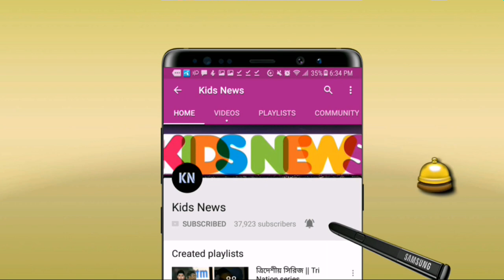6,4,4,6,4,6🔥🔥চার-ছক্কার ঝড়🏏!! লিটন দাশের ব্যাটিং তান্ডবে জিতলো রাজশাহী || BPL 2019 || Liton bpl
6,4,4,6,4,6🔥🔥চার-ছক্কার ঝড়🏏!! লিটন দাশের ব্যাটিং তান্ডবে জিতলো রাজশাহী || BPL 2019 || Liton bpl
বিস্তারিত জানুন।